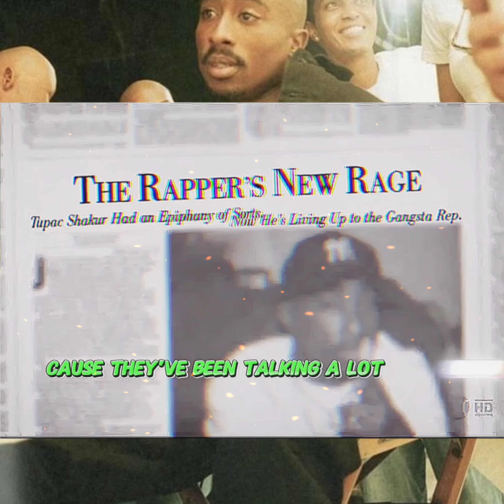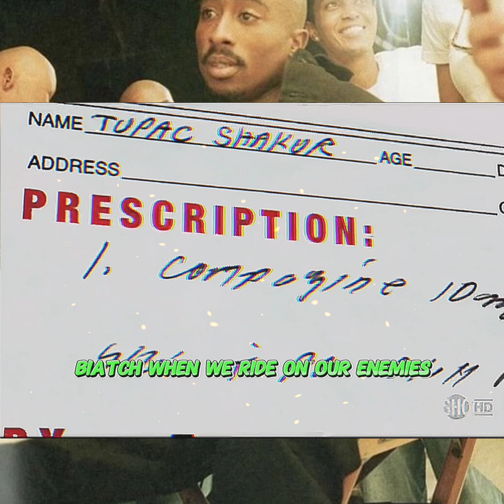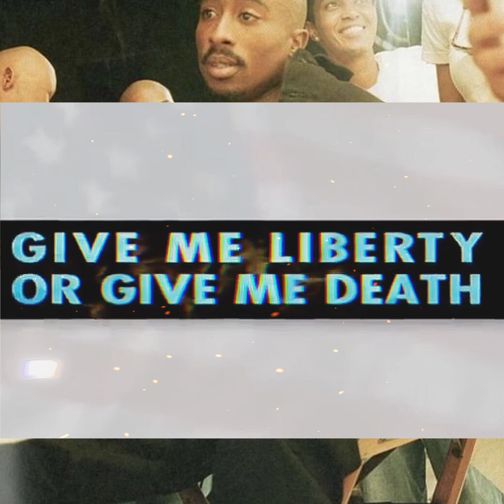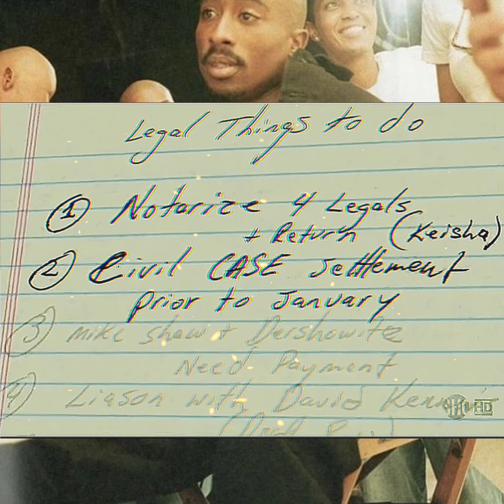2Pac - When We Ride On Our Enemies (OG Vibe)(Dirty Lyrics)[High Quality Remastered] 4K